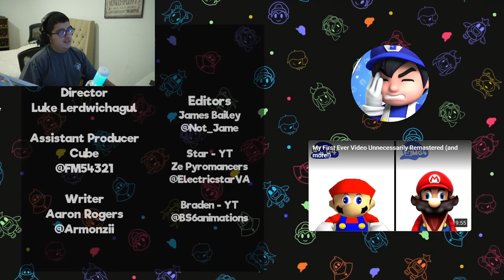Mario Reacts To Nintendo Corruptions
Creator: @SMG4